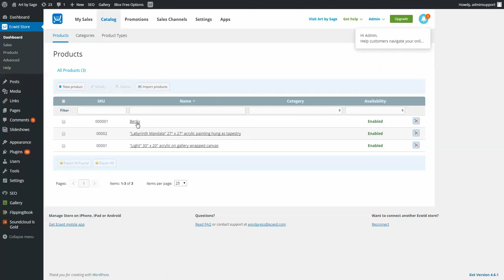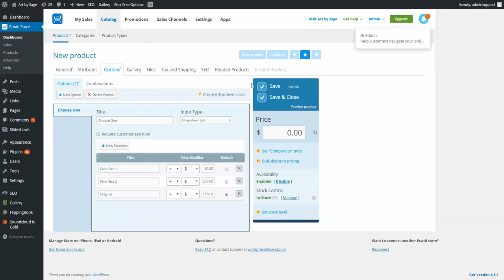ecwid drop down variations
using ecwid to create a product that has a drop down menu with variations for price